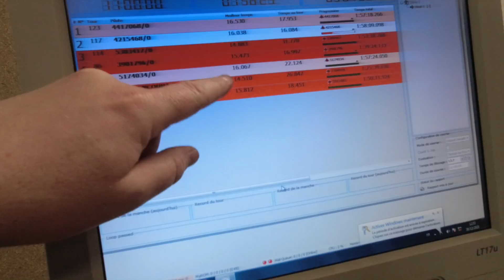Visite du club indoor permanent Race80 à Amiens RC touring et buggy 1-10 et slot car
Visite du club indoor permanent Race80 à Amiens RC touring et buggy 1-10 et slot
Devenez souscripteur de la chaîne pour l'encourager et bénéficier d'avantages exclusifs :

DONS : Vous aimez cette chaîne, et avez envie de faire un don pour l'aider, participer et encourager son créateur, faites un don via paypal : (youtube prends 50% des dons dans le chat)

BCI. : Club indoor RC de Charleroi en Belgique